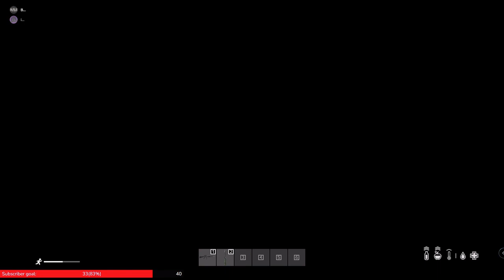Lantia - A2 and beyond